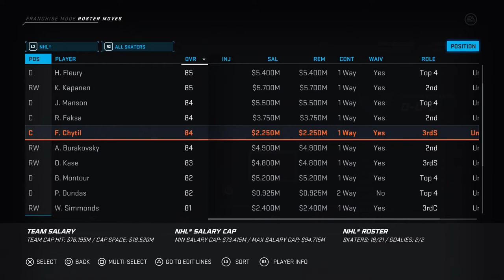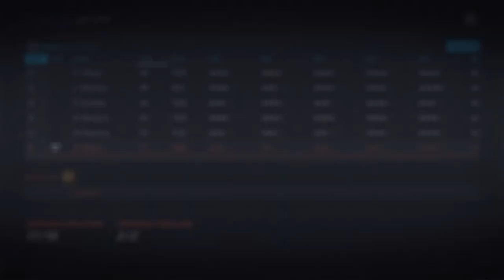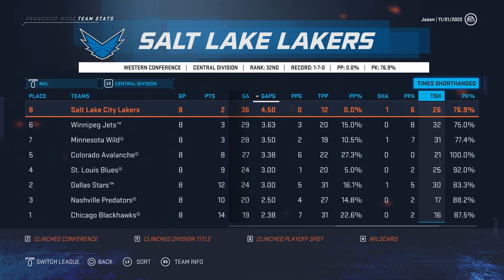Byfield and Wright FIRST GOALS! - SLC Lakers NHL 20 Franchise Mode - Ep. 7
We watch our home opener against Vegas, and we also see a live action first goal from one of our rookies!